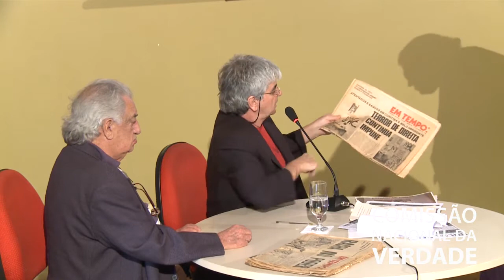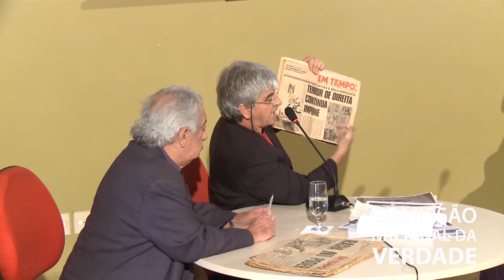Apresentação da CEV-MG sobre atentados a bomba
Betinho Duarte, da Comissão da Verdade de Minas Gerais, falou sobre os atentados a bomba realizados por grupos de extrema direita no Estado, que foi palco de 58 atentados a bomba desde 1965. Em Minas agiam pelo menos três grupos paramilitares, entre eles o Comando de Caça aos Comunistas (CCC).

Sentado à direita de Betinho, o advogado Antônio Ribeiro Romanelli, coordenador da Comissão da Verdade de Minas Gerais.

Data: 29/04/2014

Edição: Thalita Rosemberg (CNV)
Vinheta: Thiago Dutra Vilela (CNV)
Arte do canal: Paula Macedo e Isabela Miranda (CNV)
Captação de imagens e áudio: EBC